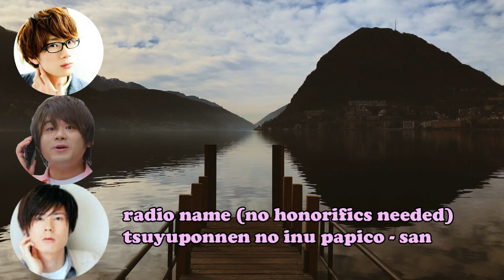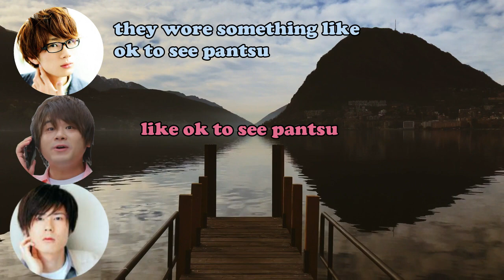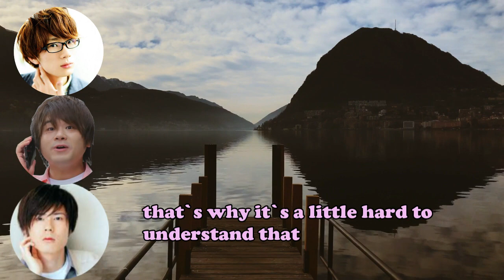Eguchi Takuya, Matsuoka Yoshitsugu and Uchiyama Kouki talking about their fetishes[english subs]